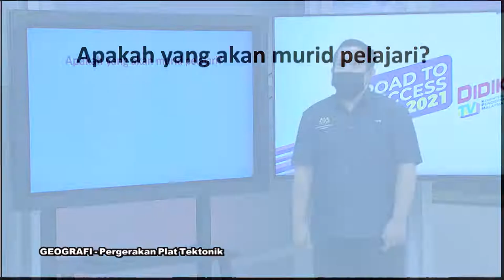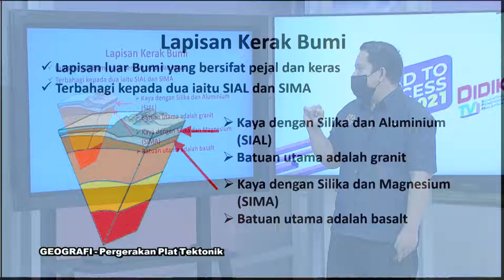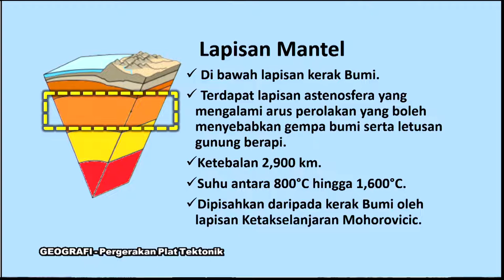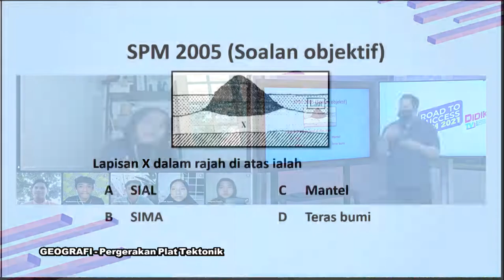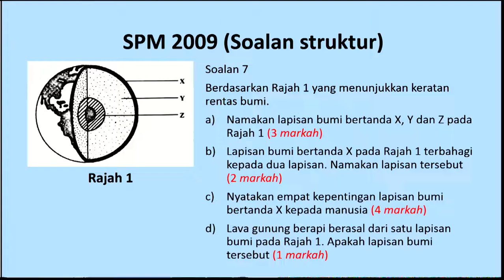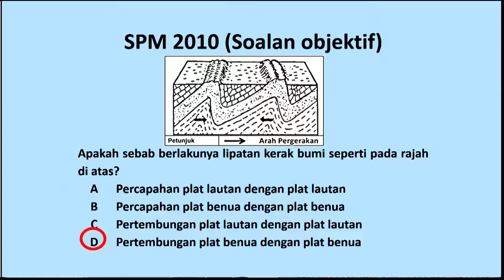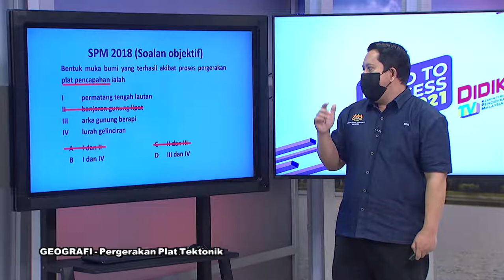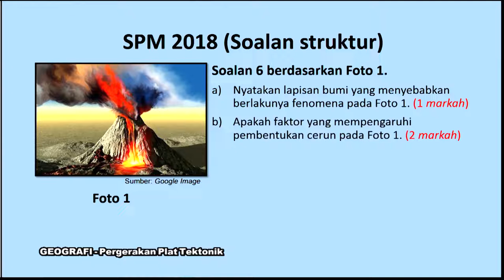DidikTV Eps 277 RTS SPM 2021 Geografi Pergerakan Plat Tektonik